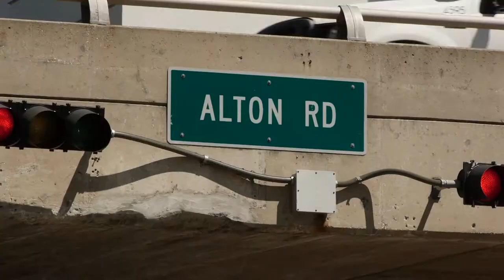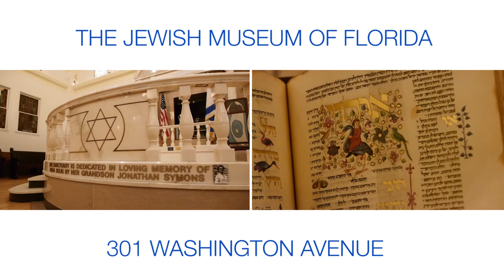FIU on South Beach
FIU is making a splash in South Beach with an expanding collection of educational and art spaces along Washington Avenue.